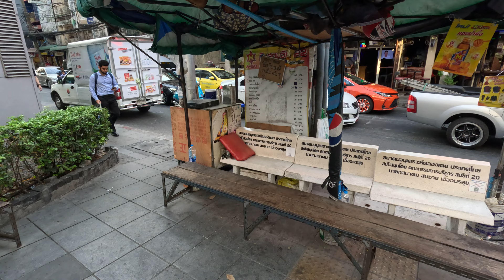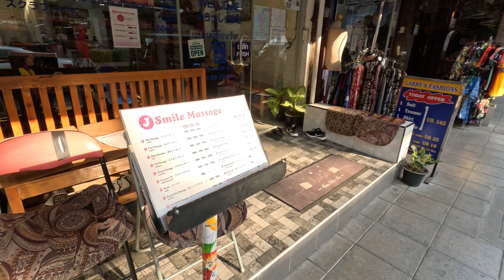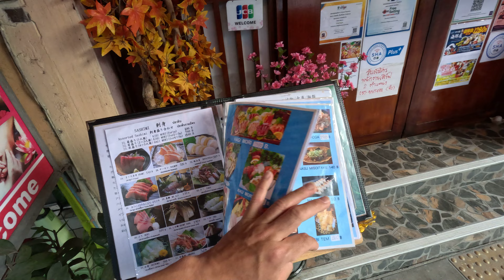【GoPro11撮影】タイ・バンコク・ソイ22繁華街を散策！バービア（ガールズバー）群が消滅？プロンポン駅とアソーク駅間Soi22,Bangkok,Thailand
バンコク市内
スクンビット通りソイ22。BTSプロンポン駅とアソーク駅の間に
ある通り。ホリデイインやマリオットなどのホテルなどがあり、日本人も多く宿泊する通り。

ここは数年前までバービア群があっあのですが
再開発で消滅。そんなソイ22を久しぶりに散策してみました。